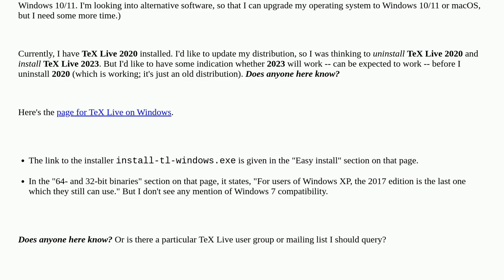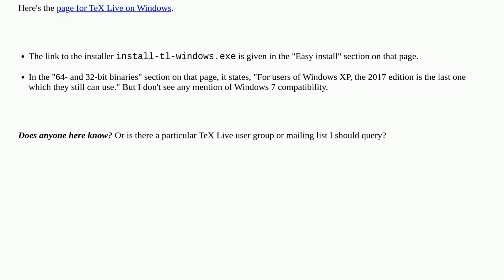Tex: Is the TeX Live 2023 Windows binary compatible with Windows 7?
Is the TeX Live 2023 Windows binary compatible with Windows 7?

A special thanks goes out to the community

  texlive texlive-2023